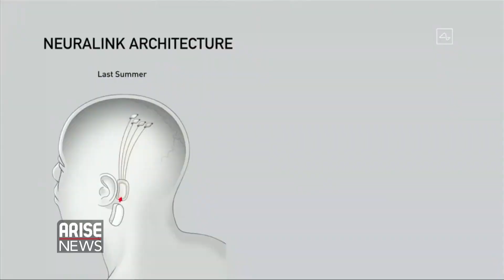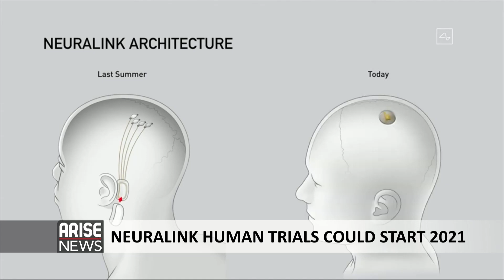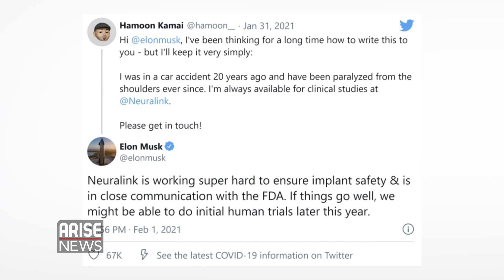Sci-Fi: Elon Musk Wants To Put Computer Chips In Human Brains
Mayowa Ige, Analyst at Financial Derivatives Company Limited, spoke to the Global Business Report about Elon Musk’s passion project Neuralink, a company seeking to make advancements in neuroscience by giving paralyzed people a chance to regain their motor skills via an implanted chip that interfaces with a computer. She also spoke about lifestyle company Nairabox starting a cinema subscription service in Nigeria. Be sure to watch this highly informative video!